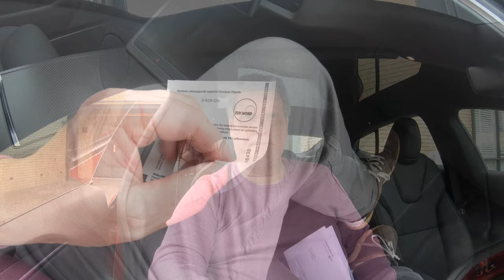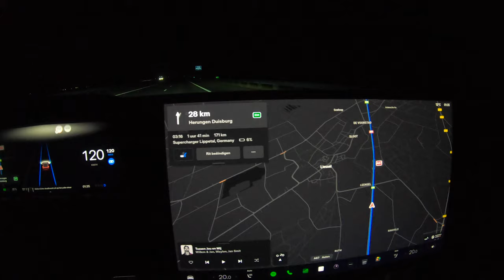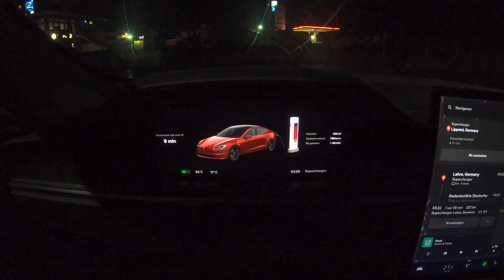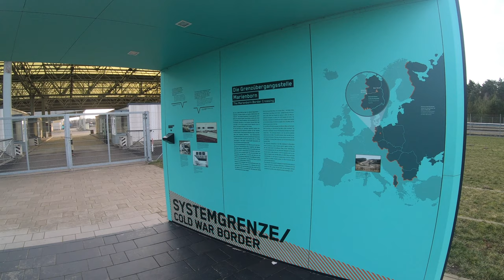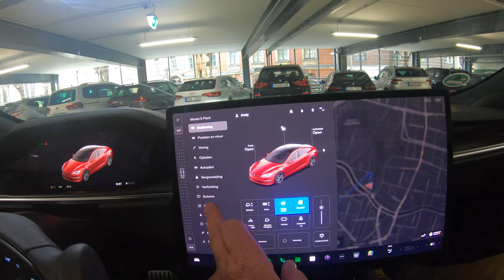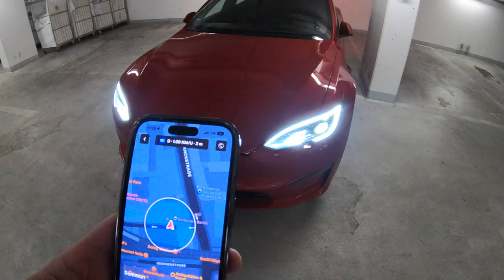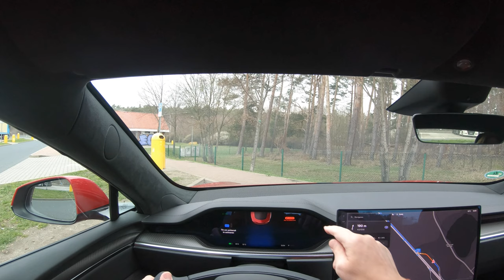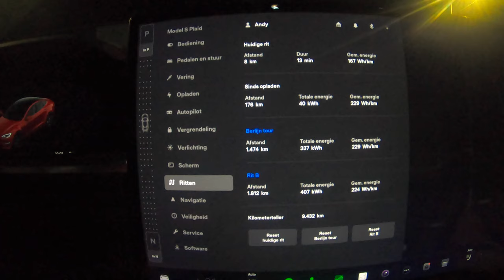4K Model S Plaid MY 2022 Roadtrip Tilburg to Berlin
Op Vakantie met de snelste EV. Wat kom je onderweg tegen ? Hoe rijdt de snelle Tesla Model S Plaid ? Hoe werkt de Launch control ? Wat is Dragstrip mode ? Wij reden bijna 2000 km met deze super mooie auto. Wij gingen eerst even de auto van dichtbij bekijken. Deze film is hier te vinden Wij gingen vanuit Tilburg naar Berlijn met een paar tussen stops bij Tesla Superchargers. Stopte onderweg even bij de Tesla Giga fabriek in Berlijn. Wij reden langs Checkpoint Charlie en Bravo en langs de voormalige muur. Wat is het verbruik en at is er mis met deze Tesla ?